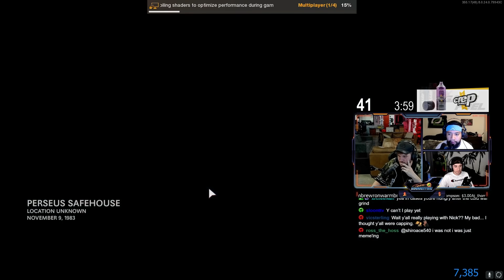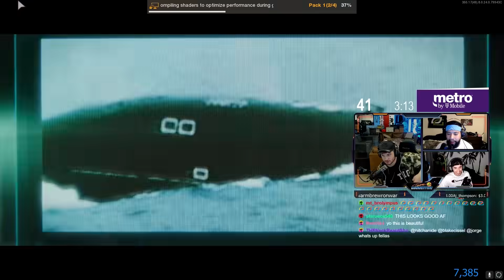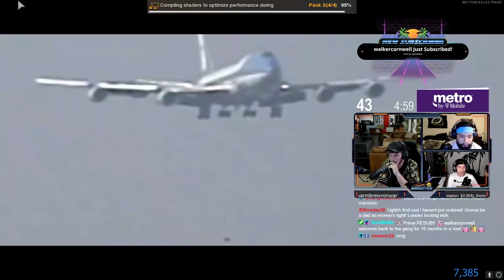Our FIRST S&D GAME of BLACK OPS COLD WAR!!